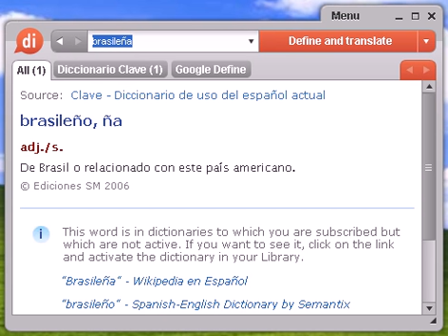Definición de brasileña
brasileña, diccionario, definición, significado, español, castellano, dixio